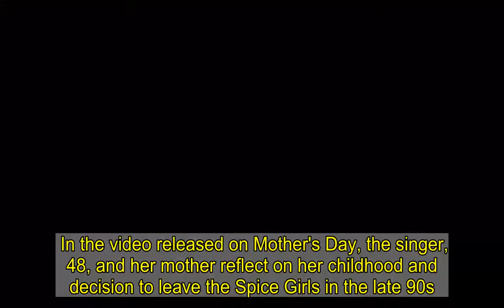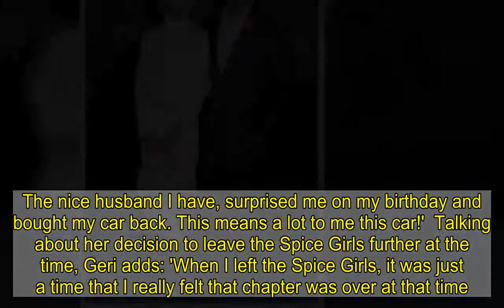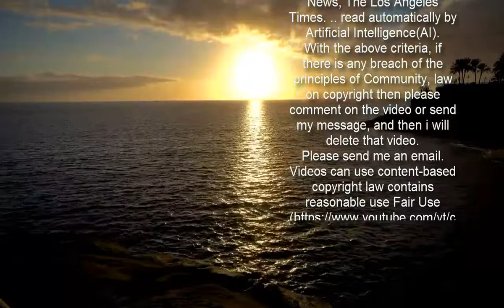Geri Horner joins her mother Ana Maria in new moving YouTube video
Geri Horner joins her mother Ana Maria in the latest episode of her YouTube series Rainbow Woman. In the video released on Mother's Day, the singer, 48, and her mother reflect on her childhood and decision to leave the Spice Girls in the late 90s.The moving episode, which was filmed before lockdown, also sees Geri reveal the 'special' meaning behind her vintage red MG sportscar after her husband Christian Horner surprised her with the motor on her birthday.  At the start of the video, Geri says she is visiting her mother and takes with her a large bouquet of flowers, as well as her mum's 'favourite' olives.Getting into her vintage red MG sportscar in a signature all-white ensemble, the star sweetly declares: 'I'm going to see one of my favourite people in the world!'  After greeting each other with hugs, Geri and Ana Maria go through childhood photo albums where the singer reflects on her career with the Spice Girls.The group shot to fame in 1996 and became the best selling girl group of all time with nine number one singles. They split up in 2000, after Geri (Ginger Spice) decided to leave in 1998, but have briefly reunited over the years.   Talking about the importance of her vintage sportscar, which she first bought after the success of the Spice Girls' 1996 hit Wannabe, Geri admits: 'When I left the Spice Girls, I wanted a restart so I sold all my clothes, my Spice Girls clothes and this car.'I always had this regret, when I was a little girl, our first family photo I am holding a little red car. I always wanted a little red car.'Geri then reveals that her husband Christian, who she married in 2015, surprised her by rebuying the motor for one of her birthdays.She continues: '20 years later, I got married to quite a nice guy and I told how much I miss this car. The nice husband I have, surprised me on my birthday and bought my car back. This means a lot to me this car!'  Talking about her decision to leave the Spice Girls further at the time, Geri adds: 'When I left the Spice Girls, it was just a time that I really felt that chapter was over at that time. I knew I needed to let it go in that moment, which was quite sad.'Then it came back and so has this car! Nothing lasts forever, nothing does, I always want to appreciate everything for what it is. 'Everything has its moments, you have to recognise, you have to sometimes let things go. It takes courage to let things go, doesn't it?'Geri sweetly adds that she picked up her mother in the vintage red sports car after the success of 1996 hit Wannabe.   Praising her mum Ana Maria, she continues: 'She has worked her butt off for me, such a protective mother. She has set an example for life and work.' Geri released her Rainbow Woman YouTube series in November and releases new videos each Sunday.The star previously spoke about the channel on The One Show, revealing that she worked with some of the Peaky Blinders team and screenwriting legend Richard Curtis even gave her script notes.The Spice Girls sh